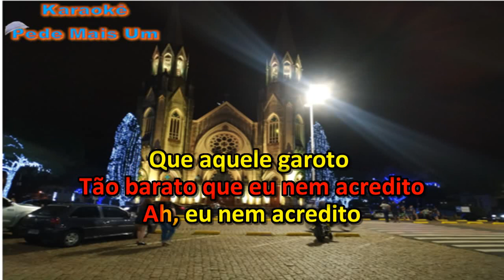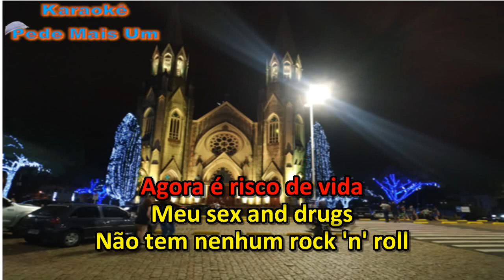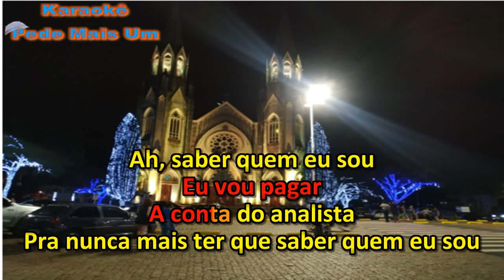Cazuza - Ideologia(Karaokê)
DEUS Abençoe.